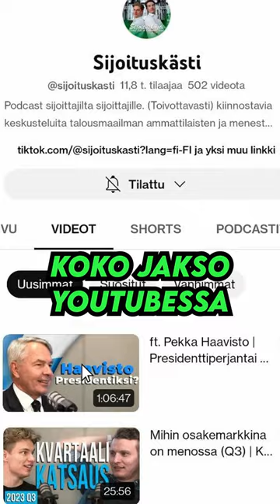Mistä lähti kiinnostus luontoon? ft. Pekka Haavisto